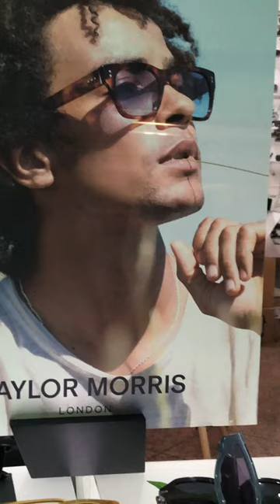TAYLOR MORRIS EYEWEAR LONDON - See You Felonis Optical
TAYLOR MORRIS EYEWEAR LONDON
Collection 2023-24